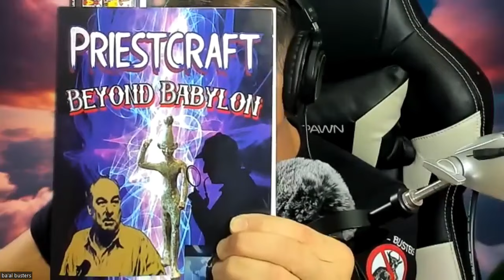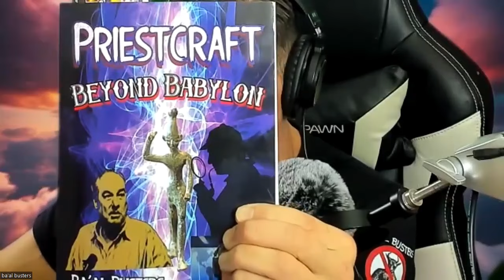Daniel Kristos: The Mystery Schools HR1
Ba'al worship

The Priesthood Beyond Babylon

Edmund Ronayne

Orgies & child sacrifice

The Cult of Molech

Aristotle

The New Age & Scottish Rite

The season of sacrifice

Asherah & the Maypole

Nimrod & Enki

Full interview: Ba'al worship

Edmund Ronayne

Orgies & child sacrifice

Aristotle

Asherah & the Maypole

Nimrod & Enki